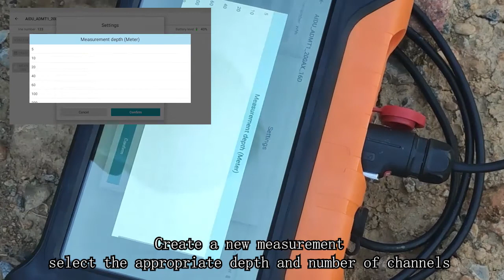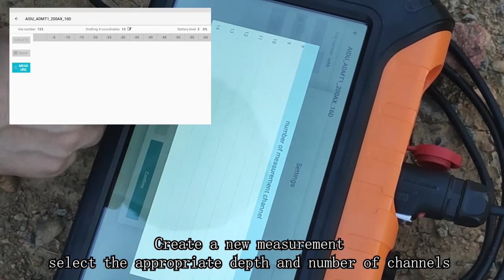Operation for 16 channels/32 channels multi-channel detector ADMT-SX-16D/32D and ADMT-AX-16D/32D.